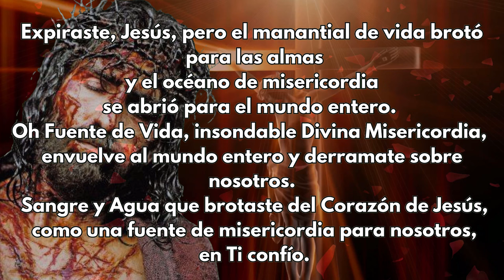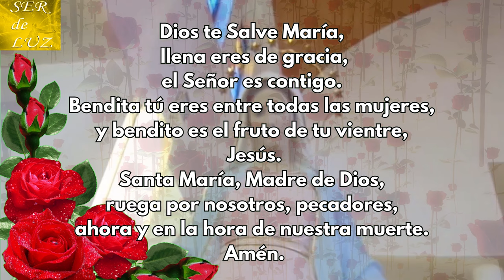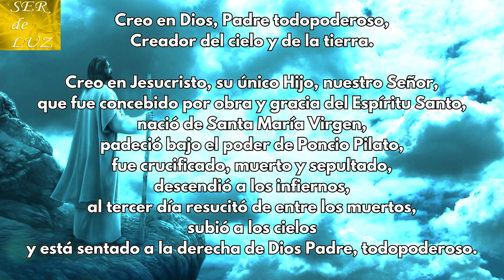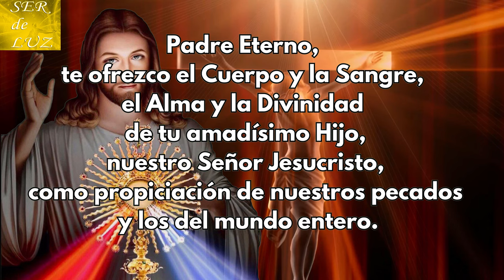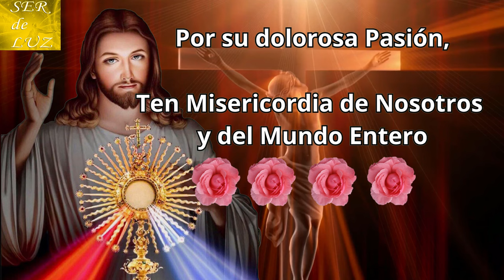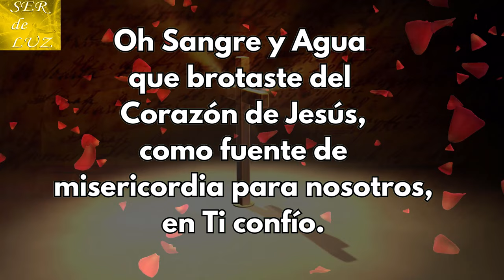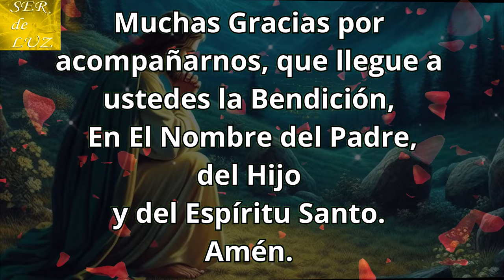Coronilla a La Divina Misericordia de Hoy ☀️jesus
Gracias por Acompañarnos en la Coronilla a la Divina Misericordia.
 Realizada con mucho Amor y Esfuerzo. Apóyanos con un comentario y un like. Te invitamos a hacerte MIEMBRO del canal.
Coronilla a La Divina Misericordia de Hoy Septiembre 2024
Misterios Luminosos
# Rosario Gloriosos
Rosario Gozosos
Misterios Gozosos
Santo Rosario Dolorosos
Misterios Dolorosos